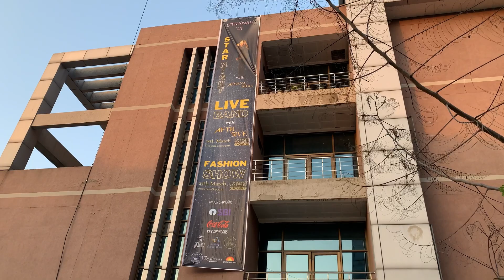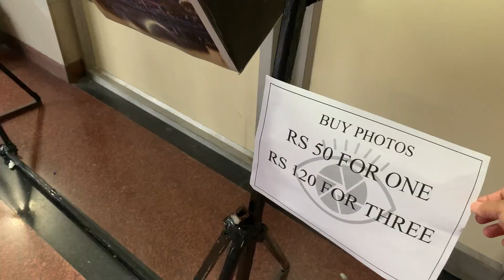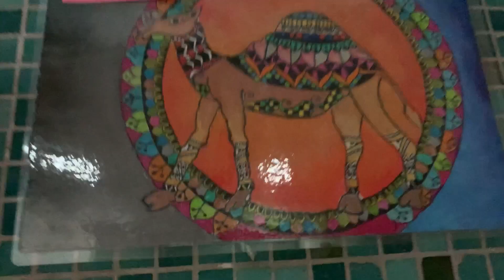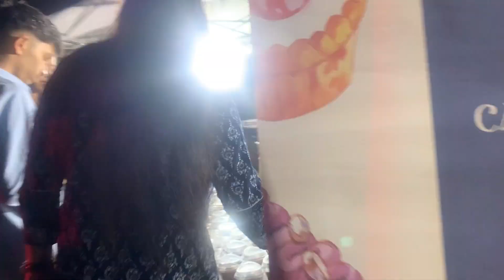NIT Jalandhar NIT jalandhar fest 2023 utkansh 2023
day 2 nit jalandhar fest 2023